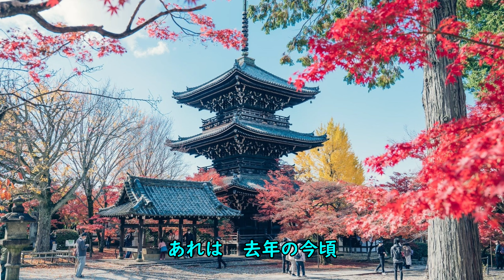【加茂の流れに】（かぐや姫）「昭和の歌」シリーズ。弾き語りCover by ココジ鎌田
1972年（昭和47年）の曲です。作詞、作曲、南こうせつさん
背景写真は自撮りの他、フリー写真素材の、「ぱくたそ」様、「写真ＡＣ」様からお借りしました。